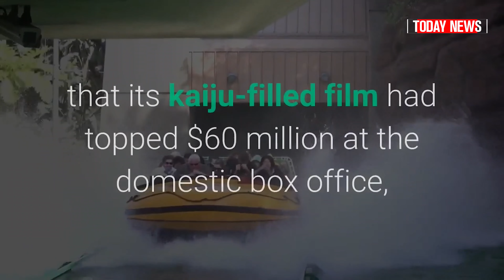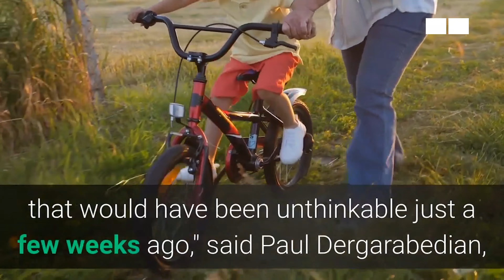'Godzilla vs Kong' tops $60 million domestically the best box office